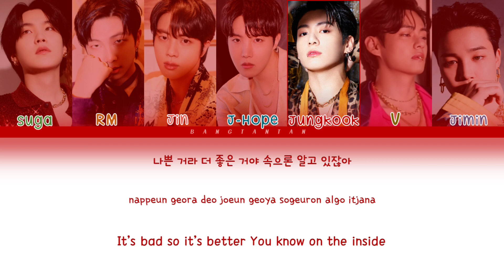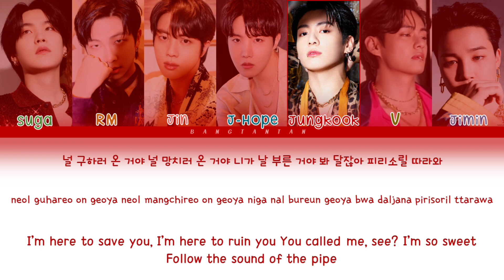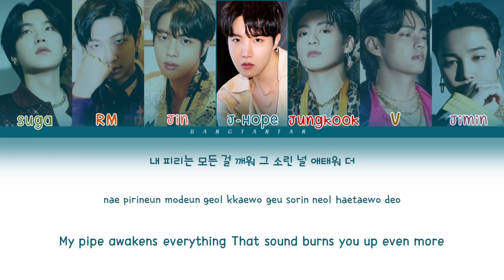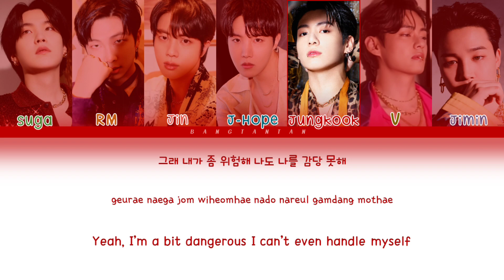BTS (방탄소년단) - Pied Piper (Color Coded Lyrics Han/Rom/Eng)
Artist: BTS
Song: Pied Piper

BY: BANGTANTAN